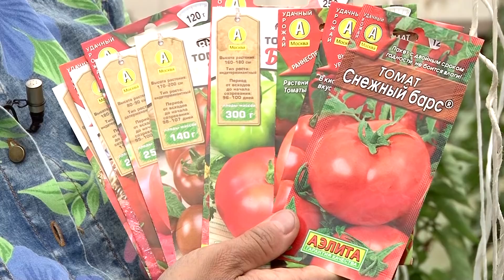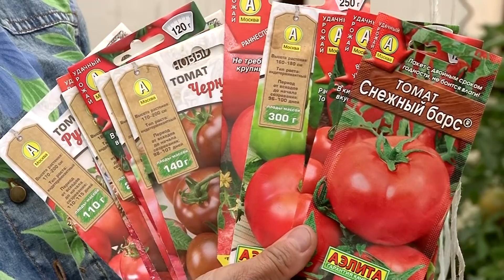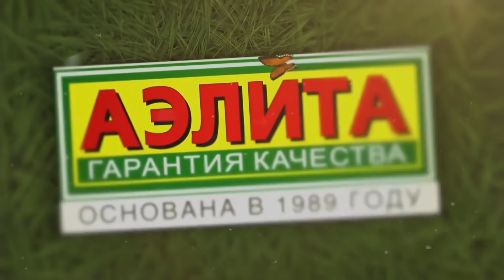🍅 Сорт Томата Снежный барс - ТО, О ЧЕМ ВЫ НЕ ЗНАЛИ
✔️ ИНТЕРНЕТ-МАГАЗИН Агрофирмы Аэлита - СЕМЕНА ДЛЯ САДА и ОГОРОДА 🍅 Мы уже рассказывали о сорте томата Снежный Барс, но сегодня хотим поделиться секретами и то, о чем вы не знали про сорт томата СНЕЖНЫЙ БАРС ⭐КУПИТЬ 👉🏻 СМОТРЕТЬ ДРУГИЕ ВИДЕО - ТОМАТЫ 2021 НАША ФИРМА ПРОДАЕТ СЕМЕНА ОПТОМ И В РОЗНИЦУ. Вы можете приобрести наши семена в розницу на сайте интернет-магазина и заказать оптом на официальном сайте

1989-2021 — семена оптом и в розницу. 🔺 Одноклассники